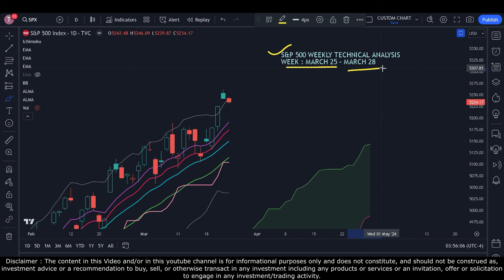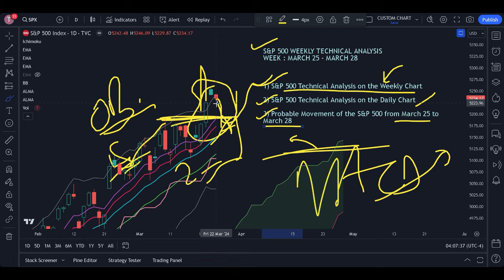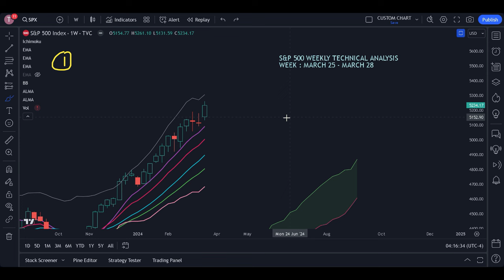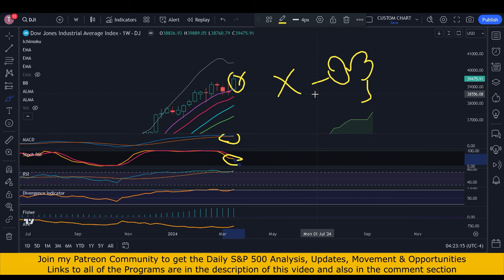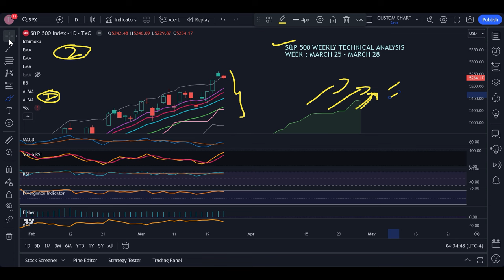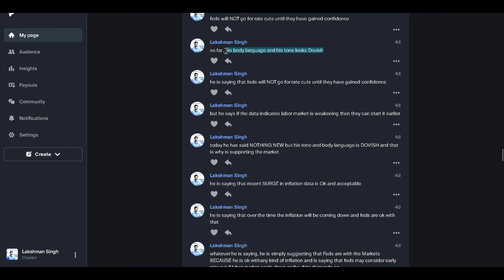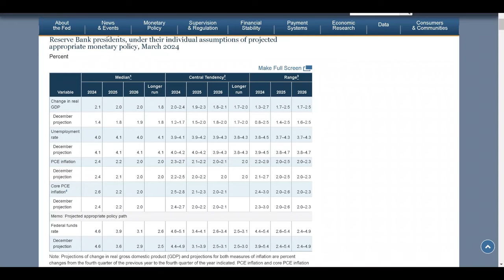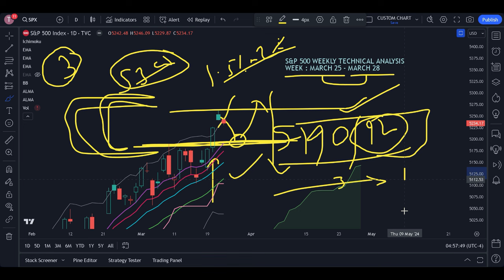S&P 500 Technical Analysis (March 25 - March 28)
for the Daily S&P 500 Analysis, Precise Updates & Premium Opportunities. This SP500 Technical Analysis will tell you what is going to happen in the S&P 500 today.

I offer the following services :

-- 1) SP500 Analysis and Precise Updates on the Daily basis as well as Stock Market Opportunities (5-10 every week)

-- 3) 30% Returns in one year through US Stock Market Trading (SP500, Dow Jones, Nasdaq and the Stocks)

Chapters :
00:00 Introduction to this S&P 500 Technical Analysis
02:37 Agenda of this SP500 Analysis
04:55 S&P 500 Technical Analysis on the Weekly Chart
13:00 S&P 500 Knowledge Transfer Program
14:31 SP500 Technical Analysis on the Daily Chart
18:31 Patreon Membership for the Daily S&P 500 Analysis
20:03 Probable Movement of the SP500 from March 25 to March 28

I am Lakshman Singh and I am US Stock Market Expert Analyst and have excellent command over S&P 500 and Dow Jones. My accuracy is unmatched and my Weekly Technical Analysis for S&P 500 index and Dow Jones Index is more than 80% accurate and the Accuracy of my daily S&P 500 analysis is more than 90%. Many traders have gained a lot of knowledge and saved themselves from falling into the traps.

For more information on S&P 500 working model, S&P 500 movement, how the USA Stock Market works or If you are a beginner in the stock market trading and looking for articles, information and blogs on Stock Market for Beginners , please